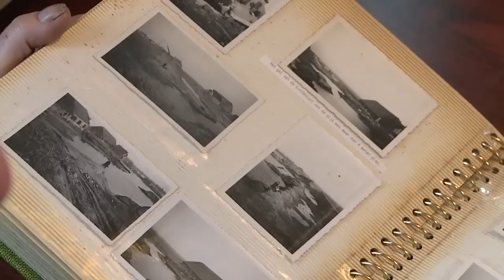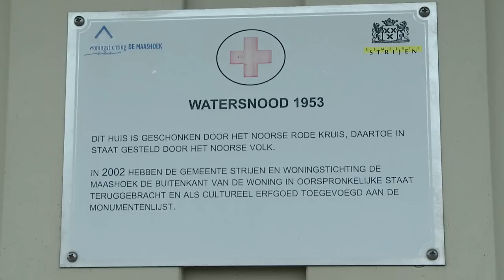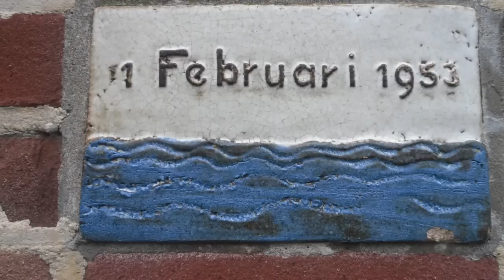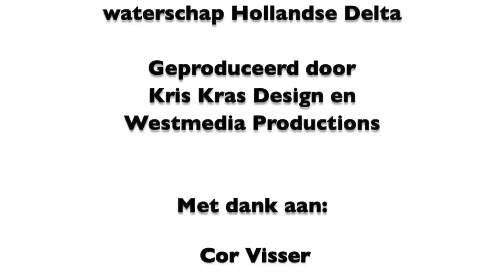Overleven met Water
Leen Naaktgeboren en Cor Visser hebben in 1953 als kind de watersnood meegemaakt. In deze film vertellen zij hun verhaal. Anne Akershoek (9) uit Dirksland interviewt Els Dekker. Zij woonde tijdens de Ramp in Nieuwe-Tonge. De film is deels opgenomen in een bestaande Noorse noodwoning en wordt afgewisseld met originele beelden van Goeree-Overflakkee.